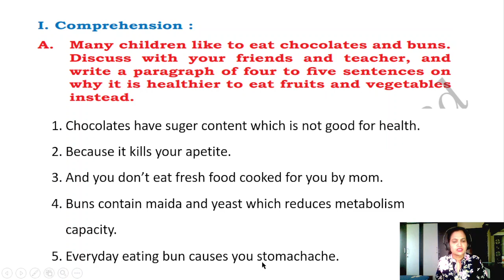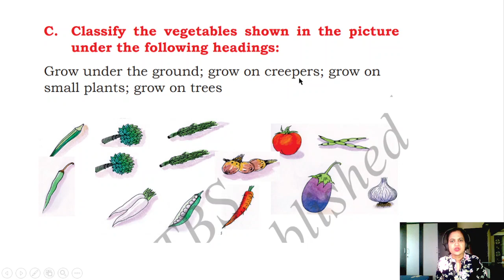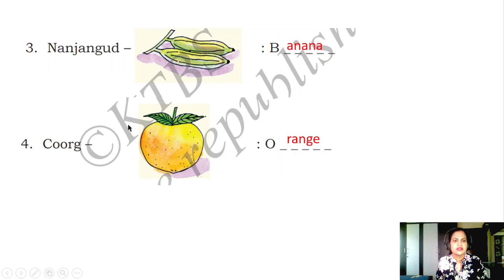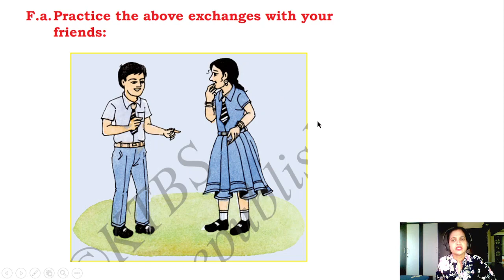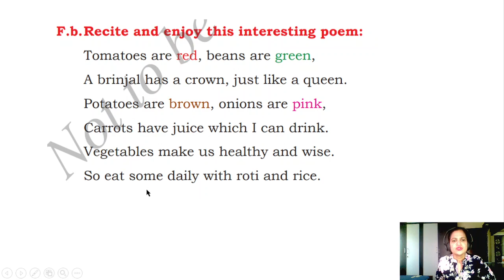lesson 1 in vegetable shop part 2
lesson 1 in vegetable shop, in a vegetable shop notes, in a vegetable shop question answer,
ktbs english third language 6th standard solutions,6th class english government textbook answers, 6th standard english question answer, 6th standard english poem question answer,